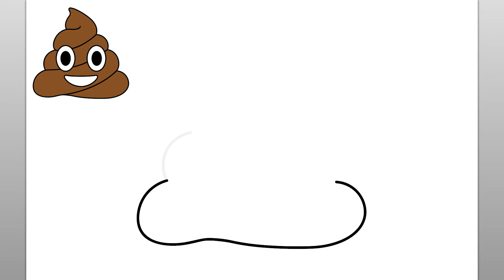How To Draw A Poop Emoji (Easy Drawing Tutorial)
Learn how to draw a Poop Emoji with this easy drawing tutorial. This fun video is easy to follow along and draw while watching the simple steps of this emoji drawing. Emojis are so fun to draw!

When I begin any drawing, I make sure I have all of my drawing supplies readily available. For this follow along drawing lesson, I recommend either a pencil or marker to draw the simple lines of the poop emoji drawing. You will see that the step by step easy instructions in this video are intuitive, fun, and easy to follow. Please feel free to pause the drawing video at any point if you need more time to draw the poop emoji. Thank you for stopping by and watching this video. This channel is ideal to help teach kids to draw and is a great learning channel for children who are just beginning to learn to draw. Have a great day!